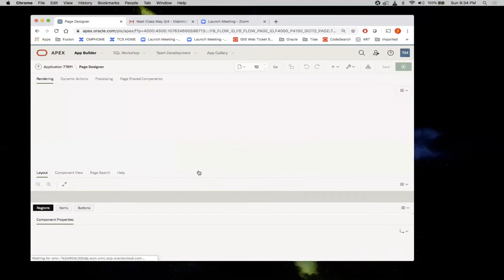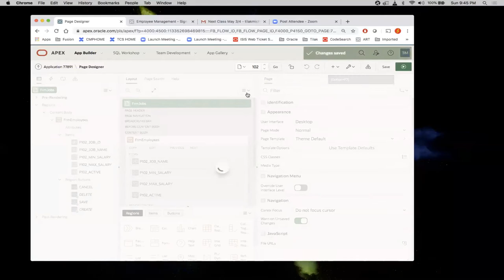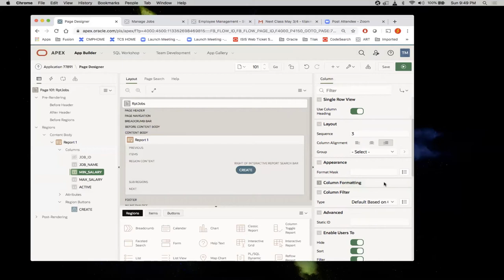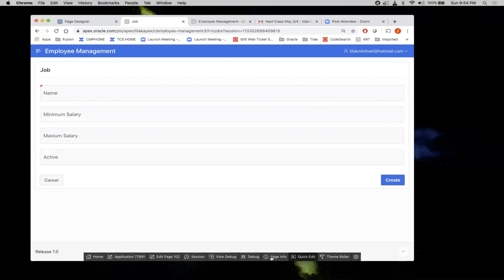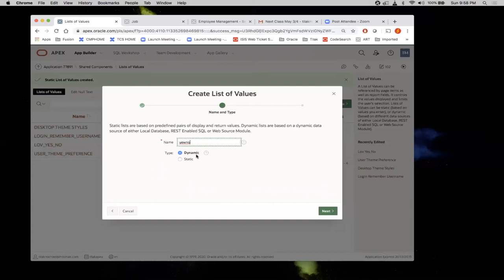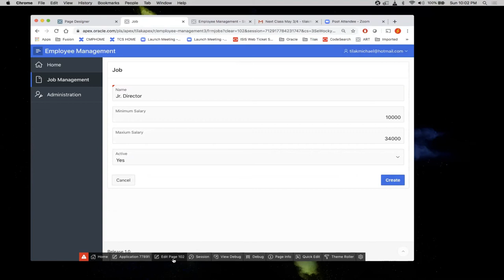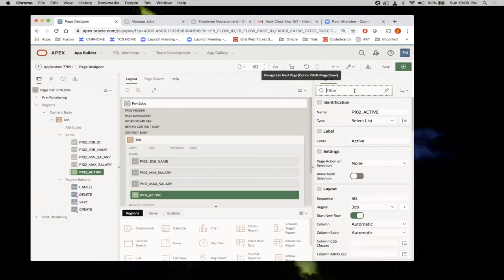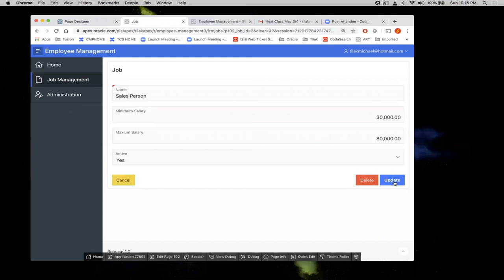Oracle APEX/SQL (12)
This lesson talks about Creating Page in APEX